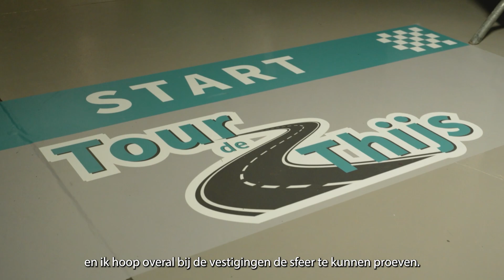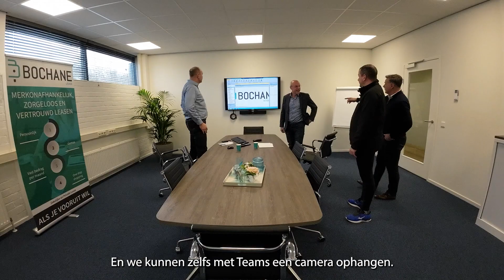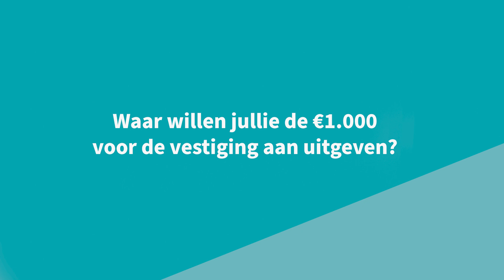Bochane Lease Almere | Tour de Thijs etappe 7.2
In 2023 gaat Thijs Bochane alle vestigingen van de Bochane groep langs op de fiets, een flinke tocht dus! Deel twee van de zevende etappe van Tour de Thijs, brengt ons naar Bochane Lease in Almere.